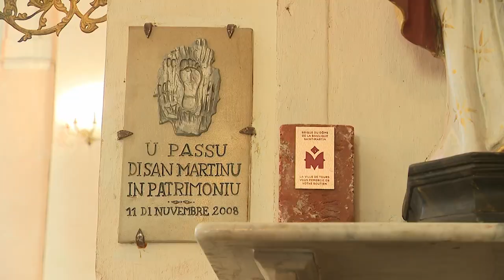Per sti lochi in u Nebbiu, épisode 5 : Via San Martinu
Chaque semaine la rédaction de France 3 Corse ViaStella vous propose de découvrir les régions insulaires et leurs villages avec la page Per sti lochi. Ici, découvrez la micro-région du Nebbiu et ses activités.

Cette série de cinq reportages, réalisés par Paul Salort, François-Albert Bernardi et Christophe Gineste, vous amène à la découverte des villages du Nebbiu et de ses activités.